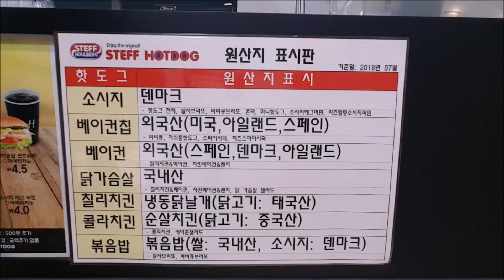130년된 핫도그가 있다고?? 10개밖에 안먹었는데 배우2명 깜짝 놀라심..[스테프핫도그]야식이 먹방 muk bang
130년된 핫도그?? 10개밖에 안먹었는데 배우2명 깜짝 놀라심..[스테프핫도그]야식이 먹방 muk bang